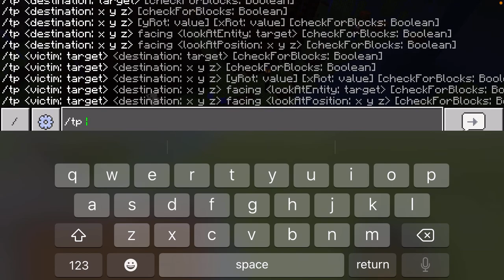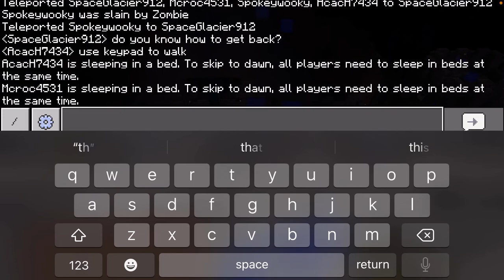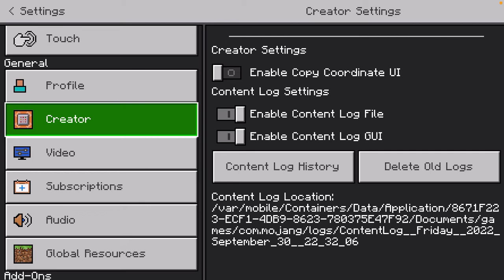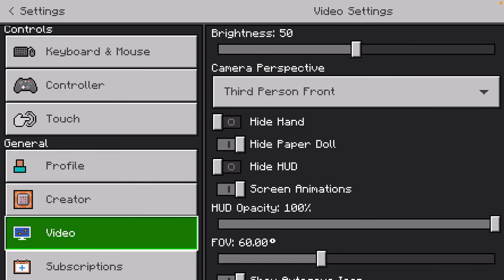Minecraft with Spökey, Kevin, and Kevins gf